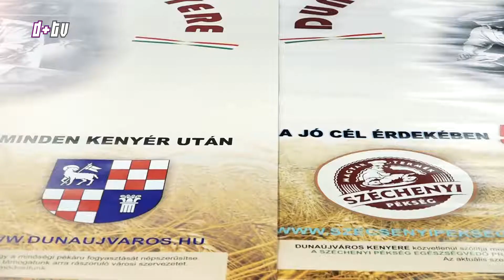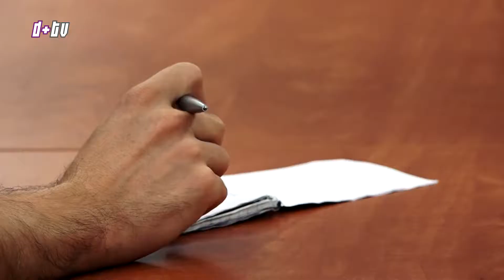2018 05 09 Dunaújváros kenyere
Újabb negyedév telt el a legutóbbi Dunaújváros kenyere jótékonysági akció által összegyűlt adományátadás óta. Szerdán a Városháza tér A épületének dísztermében a Mindannyian Mások Vagyunk Egyesület elnök asszonya, Kovács Pálné vehette át a Széchenyi pékség által összegyűjtött 453 ezer forintot, amelyet Cserna Gábor polgármester az önkormányzat nevében úgy egészített ki, hogy kereken 500.000.- forinttal támogathassák a szervezetet.